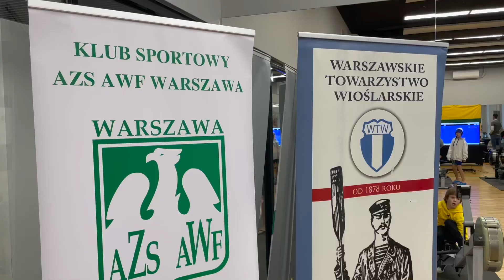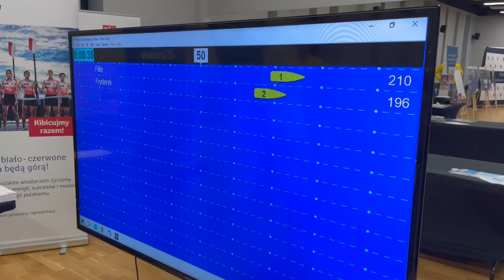"Po drugie - wioślarstwo"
Relacja ze strefy wioślarskiej PZTW i WTW podczas zawodów pływackich AZS Warszawa : "Od Młodzika do Olimpijczyka".
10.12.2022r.